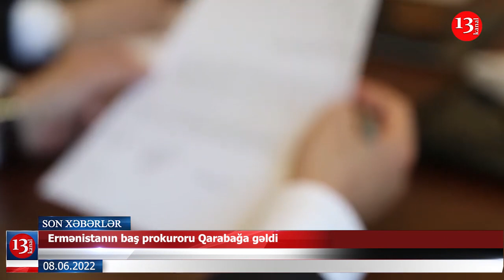Paşinyan türk olduğunu "etiraf" etdi; Uşaq bağçasında zorakılıq-XƏBƏRLƏR